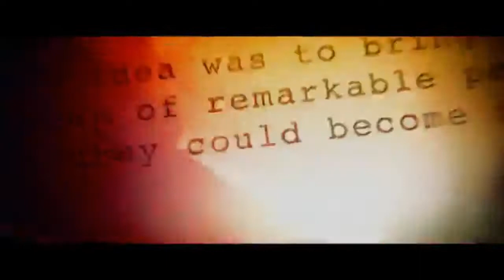Anza Trail End Game Trailer